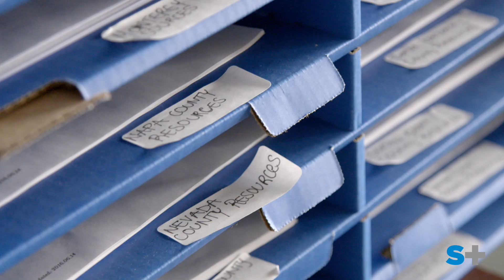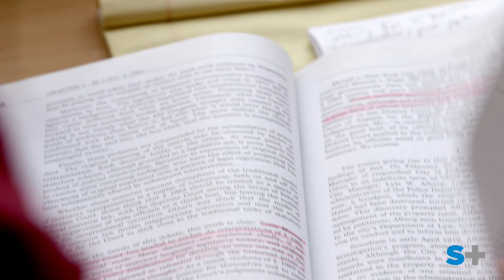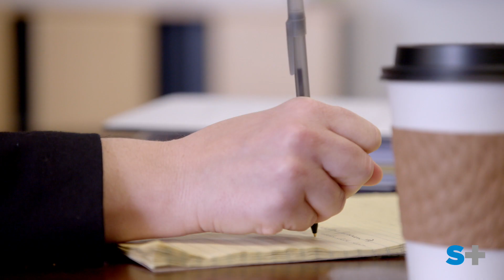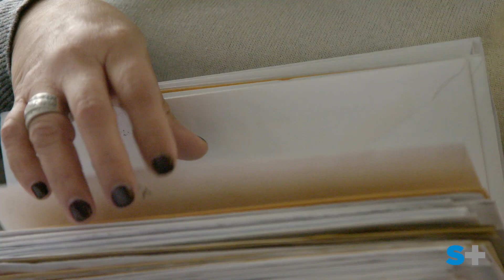S+ Catalyst: Root & Rebound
As of May 20, 2019, we are now Stand Together Foundation.

We are a part of the Stand Together community.